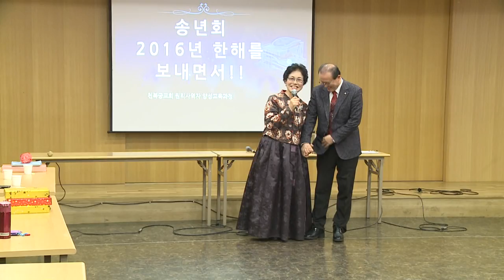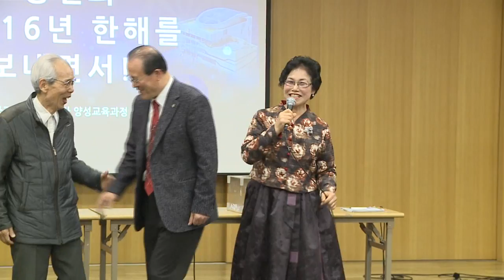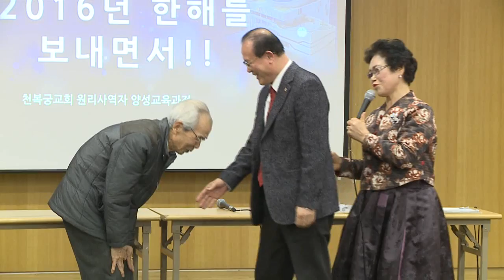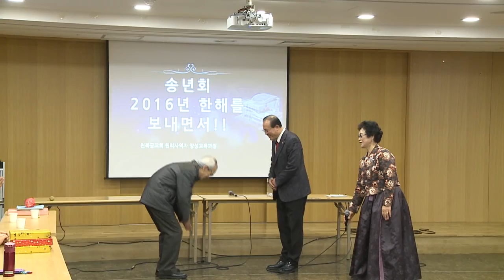13 교구장님 박하서장로님